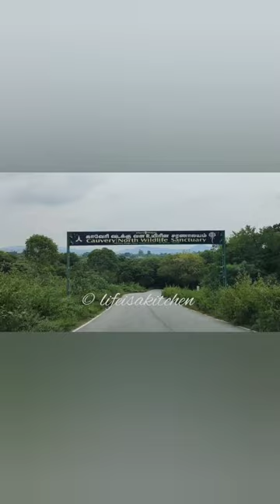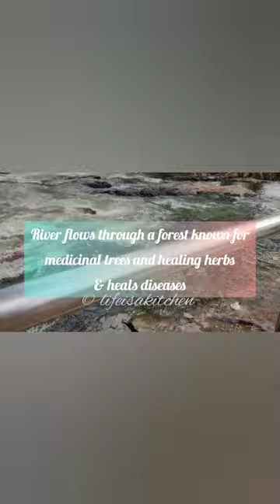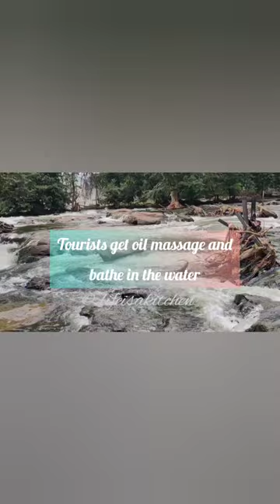A Trip To Hogenakkal Falls From Bangalore | Smoky Rocks | Coracle rides | Tamilnadu country side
Hogenakkal which means “Smoky Rocks” in Kannada, is situated in Dharmapuri District of Tamil Nadu and Chamrajnagar district of Karnataka.  Hogenakkal Waterfalls also widely known as the Niagara Falls Of India.

Famous/special for :

•The Coracle Rides
•Plunge waterfalls spread
•Oil Massage
•Freshwater Fish Fry